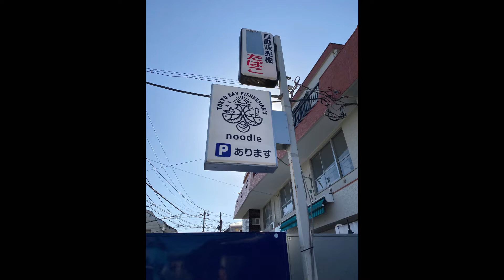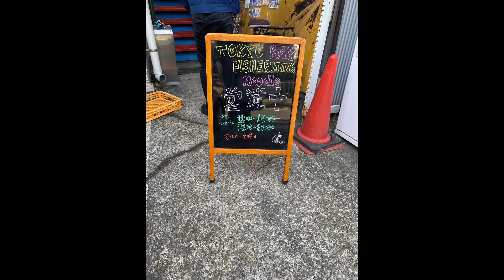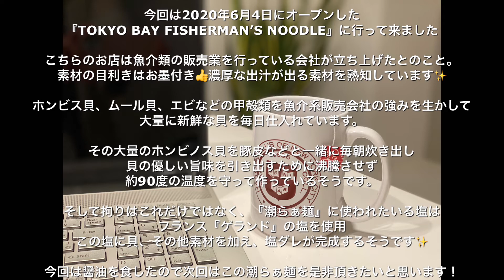TOKYO BAY FISHERMAN’S NOODLE＠北久里浜【TOKYO BAY FISHERMAN’S NOODLE】魚介類の販売会社が立ち上げたラーメン店！進化系魚介ラーメンに注目だ！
【G麺7】の後藤将友氏や【坦々麺麺山椒】の加々美達也氏、【らぁめん元】の内田元氏がプロデュース。
ホンビスノ貝を生かした一杯が味わえる。